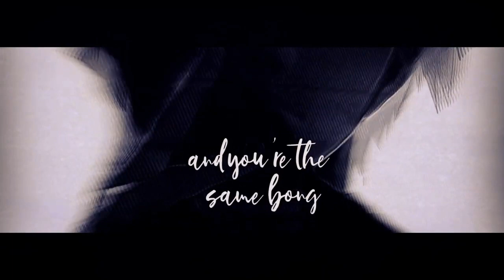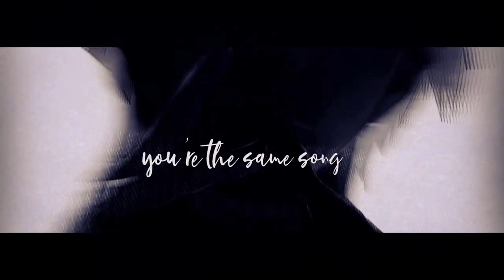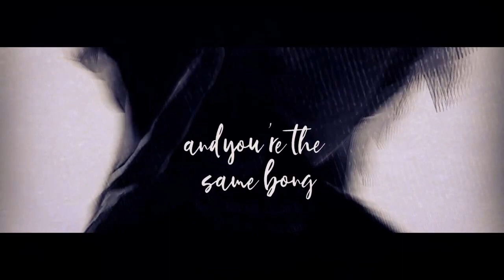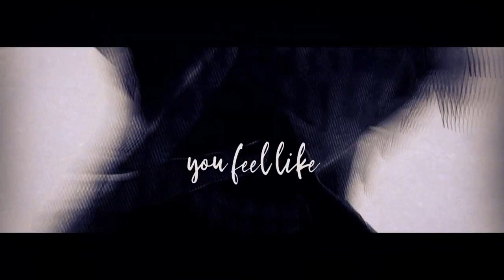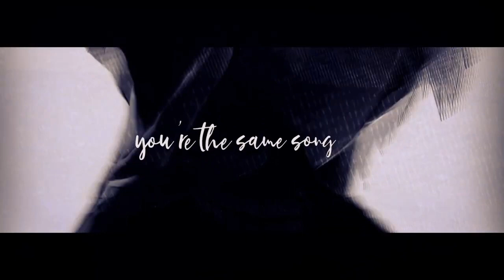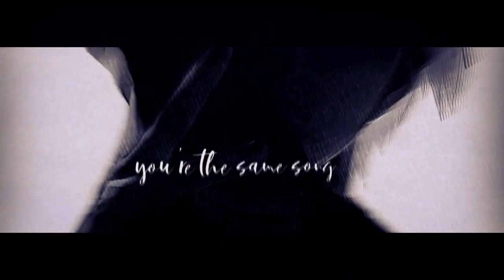Nightcore Infected Sickick Lyrics NMV 1hour by Uchiah san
by: Uchiah-san